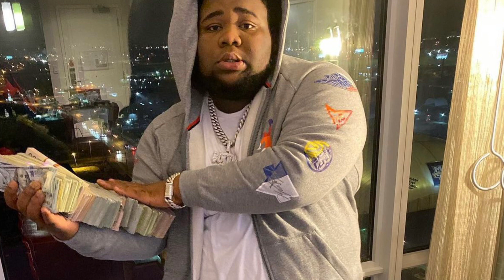Rod wave x Wisewalley through the wire (music producer edition)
Remix of the heart melting through the wire producer edition